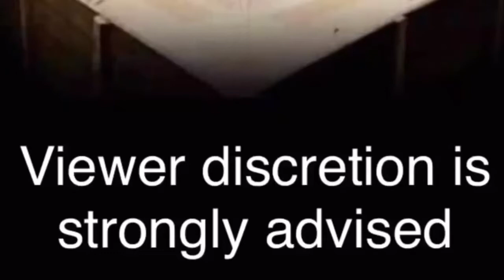APBT (Pit Bull) vs. Kangal, Caucasian, Rottweiler, Presa, Malinois, CAO, Dogo Argentino (all curs).